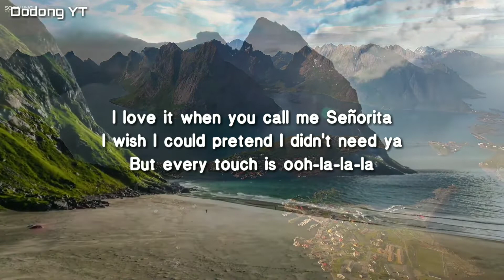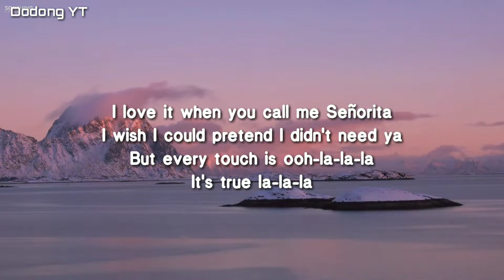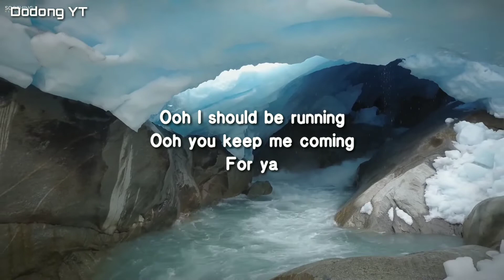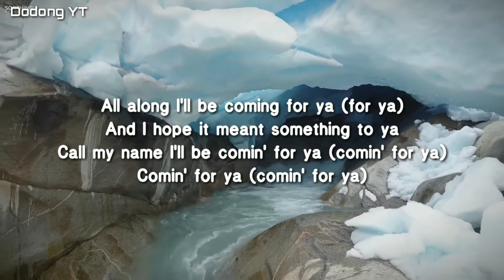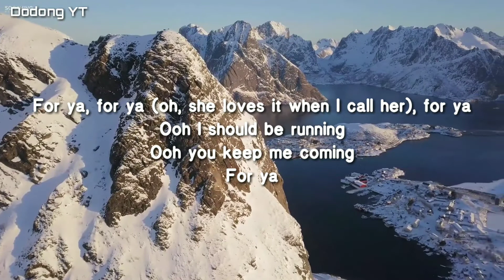Senorita Lyrics - Shawn Mendes & Camila Cabello Official Lyrics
Shawn Mendes & Camila Cabello Lyrics

"Señorita"

Ooh you keep me coming
For ya

Yeah, no

Sapphire moonlight
We danced for hours in the sand
Tequila Sunrise
Yeah

Ooh you know I love it

When you call me Señorita
For ya

'Cause you know it's been a long time comin'

Oh, when your lips undress me
Don't stop

For ya

All along I'll be coming for ya (for ya)
Call my name I'll be comin' for ya (comin' for ya)
Comin' for ya (comin' for ya)

For ya, for ya (oh, she loves it when I call her), for ya
For ya